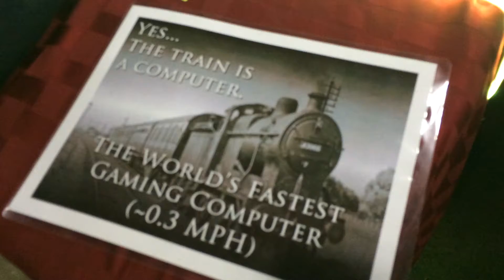The World's Fastest Gaming Computer at the Pixel: ru² booth - PAX South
A quick look at the Pixel: ru² booth at PAX South. The game looked incredibly challenging. Looking forward to this one!